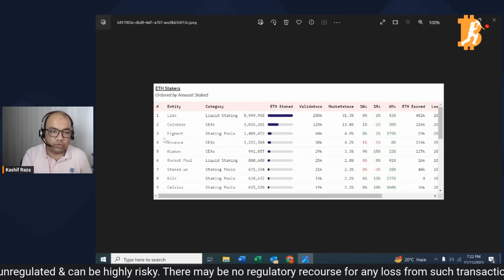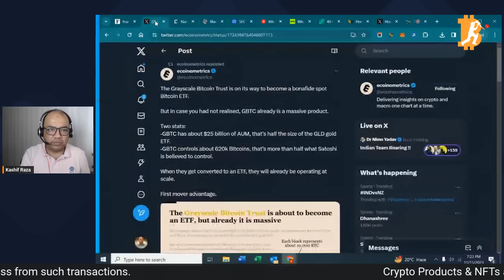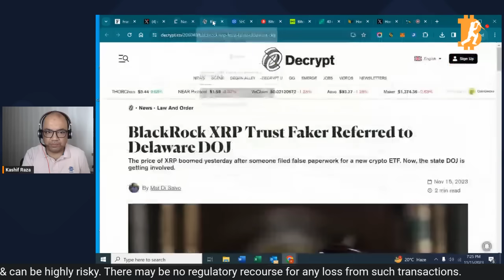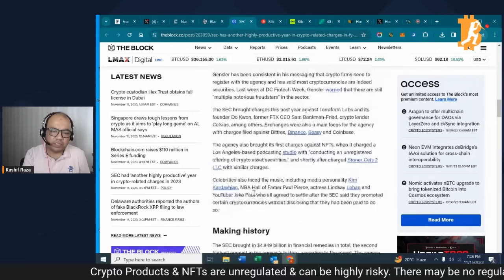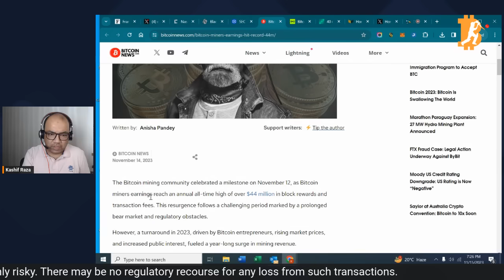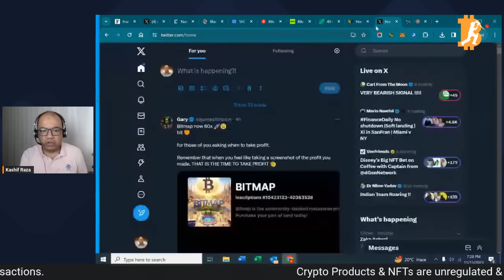ETH Spot ETF Is Not a Good News.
📢 Welcome to "Crypto Ki Taaza Khabar" with Kashif!

In each episode of "Crypto Ki Taaza Khabar," Kashif breaks down the most important news and developments in the crypto and Web3 space.

Do you need help to keep up with the ever-evolving world of cryptocurrency and Web3 technology? Look no further! Kashif is here to simplify the complex and deliver the freshest updates from the crypto and Web3 industry in a manner that's easy to understand for everyone.

News:

1. The Grayscale Bitcoin Trust is on its way to become a bonafide spot Bitcoin ETF.

2. Nasdaq files proposal seeking SEC rule change to allow spot Ethereum ETF

3. BlackRock XRP Trust Faker Referred to Delaware DOJ

4. SEC had another highly productive year in crypto-related charges in 2023

5. Bitcoin Miners Earnings Hit Record $44M Amid Difficulty and Hashrate ATH

6.Bitcoin Mining Giant Marathon Pivots to International Ventures Ahead of Halving

7. 40+ Countries Implementing International Crypto Reporting Framework

8. HONG KONG BASED BOYAA PLANS TO BUY $45 MILLION WORTH OF BITCOIN AS TREASURY RESERVE ASSET

9. Companies like META, Google, Microsoft wont invest in Bitcoin to earn profit.